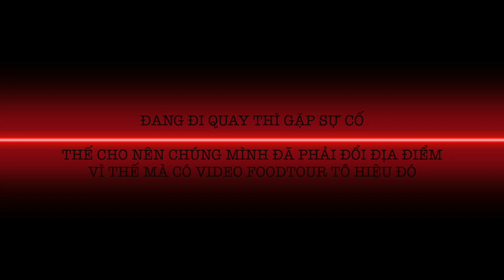FOODTOUR Hà Nội - Ăn Vặt Ở Đặng Văn Ngữ - Trung Tự | Ăn Sập Hà Nội | LML Vlog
© Bản Quyền Thuộc Về LML Story  ☞ Không Reup dưới mọi hình thức
© Copyright by LML Story Channel ☞ Do not Reup